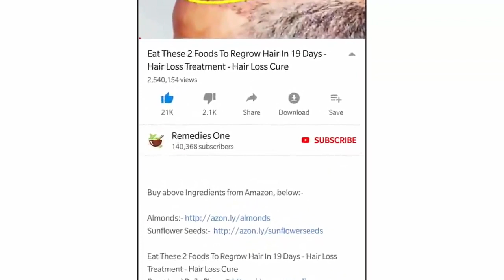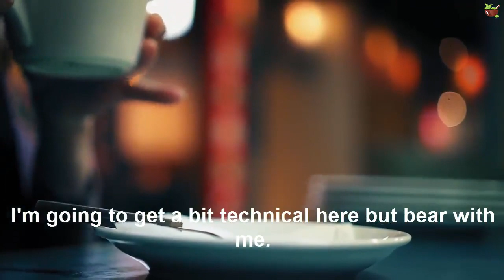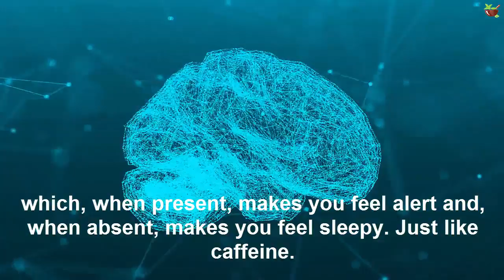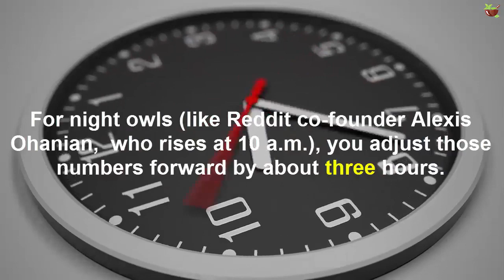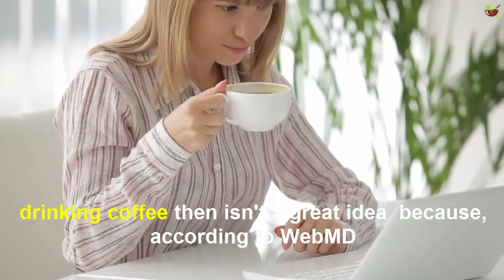The Best Time Of Day To Drink Coffee, According To Science | When To Drink Coffee - Remedies One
As any individual who's been watching this video knows, there's considerable logical proof that espresso is unbelievably useful for your wellbeing and broadens your life.

The present video will talk about The Best Time of Day to Drink Coffee, According to Science.

As per a meta-investigation of 127 examinations, drinking espresso:

diminishes your danger of malignant growth up to 20 percent;

diminishes your danger of coronary illness by 5 percent;

diminishes your danger of Type 2 diabetes by 30 percent; and

diminishes your danger of Parkinson's illness by 30 percent.

Espresso achieves this by flooding your body with regular cell reinforcements, fixing your DNA, quieting pressure related aggravation, and improving the proficiency of the proteins that manage insulin and glucose. Of course, espresso consumers, by and large, live longer than the individuals who don't drink espresso.

All things considered, drinking your espresso at various occasions of the day can increment or decrease its advantages - or even transform it into a wellbeing hazard, as per look into in Chrono pharmacology, a part of neuroscience that reviews how medications work with (or against) individuals' common natural rhythms.

I will get somewhat specialized here however hold on for me.

There's a piece of your mind called the suprachiasmatic core (SCN) that controls your cortisol (a.k.a. the pressure hormone), which, when present, makes you feel alert and, when missing, makes you feel lethargic. Much the same as caffeine.

The SCN discharges cortisol as indicated by your circadian musicality, a 24-hour cycle that is marginally unique for everybody. Prompt risers and night owls, for instance, have circadian rhythms that are counterbalanced from one another by around 12 hours.

What's your opinion of this significant data, Let me know in our remark area beneath